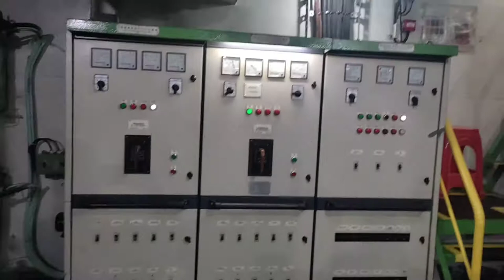ENGINE ROOM @M/TUG IMC 18